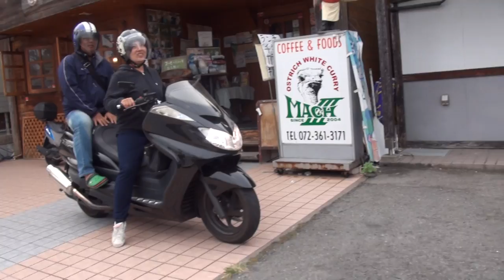可愛いマジェ 女性ライダー 素敵なタンデムライダー MAJESTY ヤマハ・マジェスティ250 YAMAHA・MAJESTY250 ビックスクーター